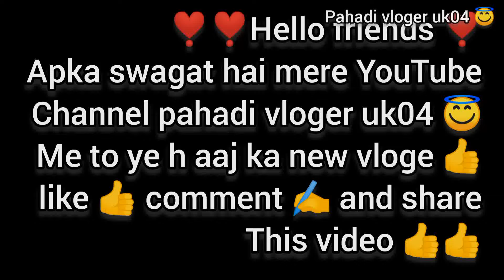New vlog 👉 ❣️fir se phucha fulo 🌻🥀 ki Nagri 😂wah kya Billi h aalu kha rhi h 😂pahadi lifestyle 😊😊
Hello dosto ❣️❣️ aap ka swagat h mere YouTube channel pahadi vloger uk04 😇 me ❣️ to aaj ka vlog dekho jra bhut mja aane wala h ... or video achi lge to plzz like 👍 comment ✍️ and share jarur kre 🙏 or channel pr nye ho to channel ko subscribe bhi kr do 🙏🙏🙏👍👍